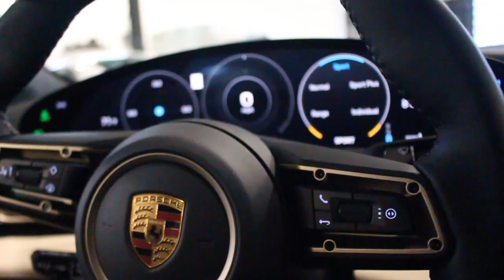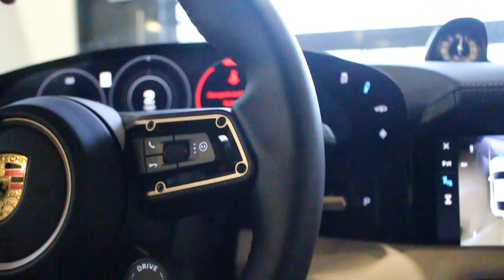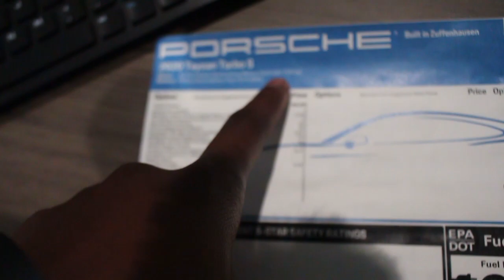Taycan Turbo S Launch reaction and first drive!!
You now have a claim to a stock like Apple, Ford, or Facebook. In order to keep this claim to your stock, sign up and join Robinhood using my